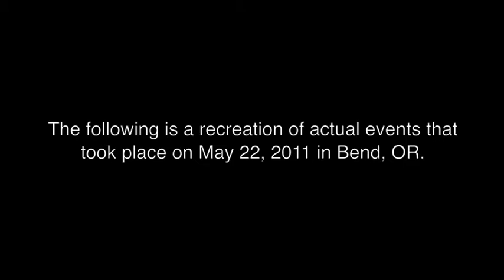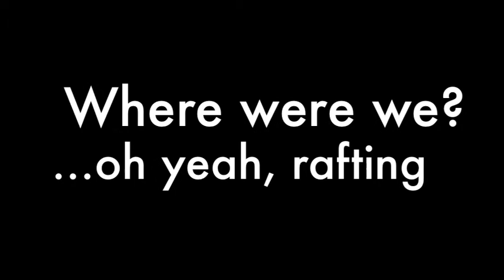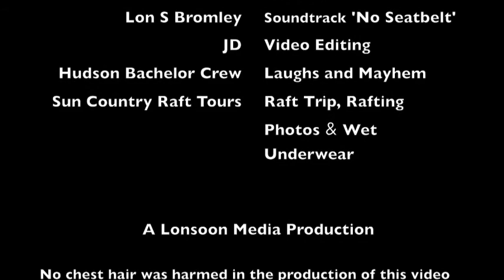Jerry Rigged (Hudson Bachelor Weekend)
A fun re-creation video of 'Jerrys' bachelor party rafting trip weekend in Bend Or. Those who were there will understand the whole thing. Those who were not. might need one of the guys to explain the details.